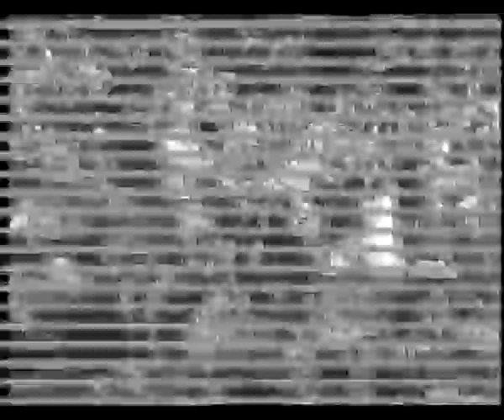St pats vs Celtic 1st leg part 3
Final part, fans at the end and Dolan interview